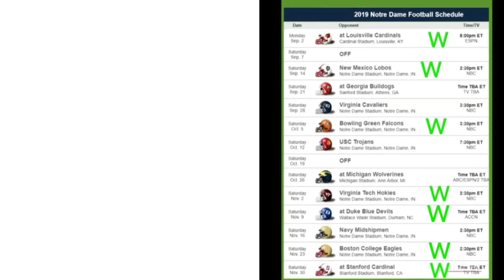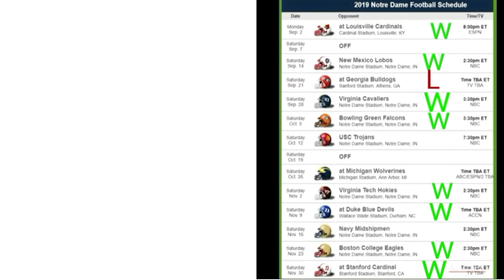Norte Dame 2019-2020 College Football Season Predictions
Jon Larson Vlogs

Jon larson vlogs
Trending edge gaming HD
Wyatt fazi
Will anderson the OX
Platinum symphony
Issac the cringe king
Aureum risus
Blue eyes

First six are part of formula clan last 2 are good friends of mine